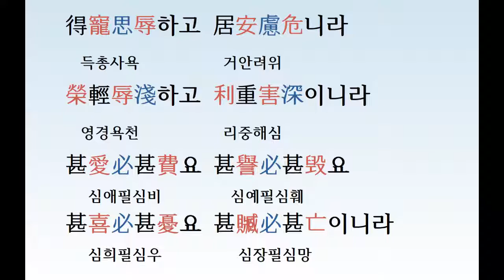[오늘의 한문 214] 명심보감 63 성심편 상; 2019.10.27 일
조선시대 어린이 교과서 명심보감 성심편 해설